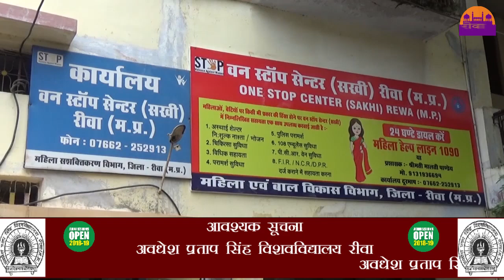दुष्कृत्य का आरोपी दरोगा निलंबित ||REWA DARSHAN